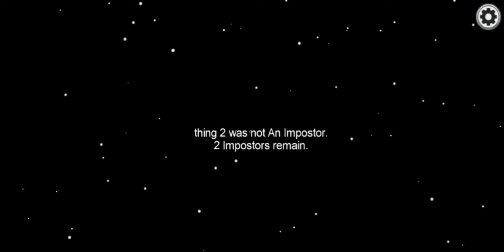Among Us.EXE | 90FPS•Glitch